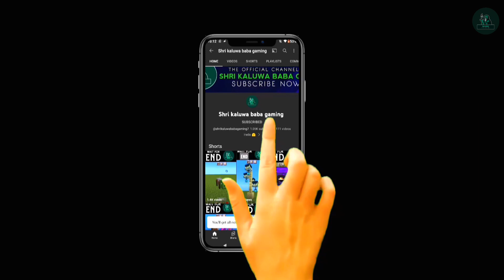minecraft viral tiktok hacks | minecraft tiktok hacks pocket edition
• minecraft viral tiktok hacks
 • minecraft hacks
 • minecraft tiktok hacks pocket edition

BYE 👋